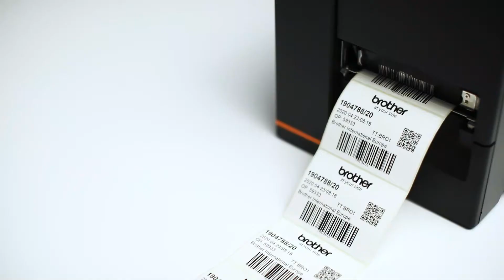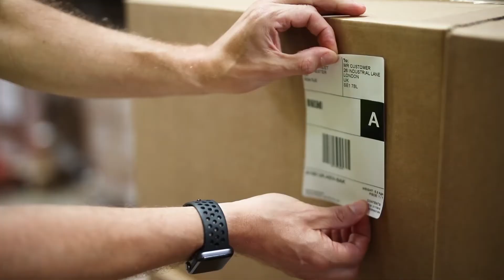TJ-4020TN & TJ4120TN - industrielle TJ-labelprintere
Brothers industrielle TJ-labelprintere sikrer dig en solid arbejdsindsats under selv de mest hårdføre omstændigheder. Den pålidelige, termiske labelprinter kan printe stregkoder og er bygget til at sikre dig problemfrit print. Læs mere om labelprinterne her: